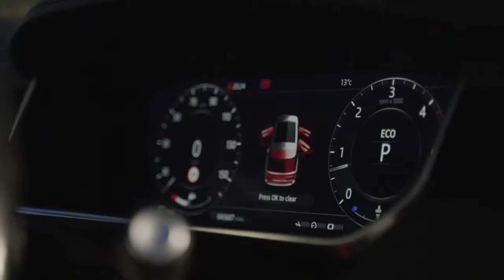Jonny Rozay - History (Music Video)